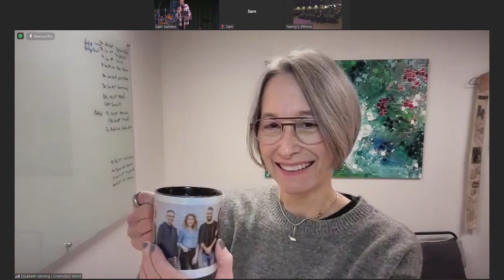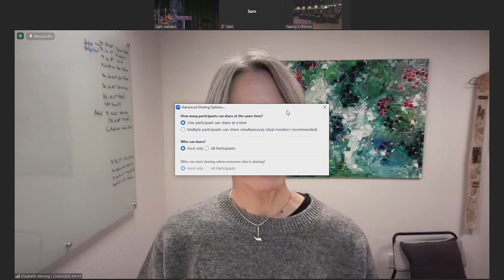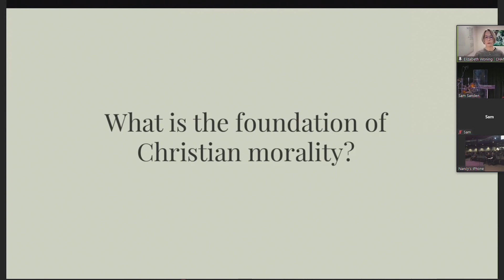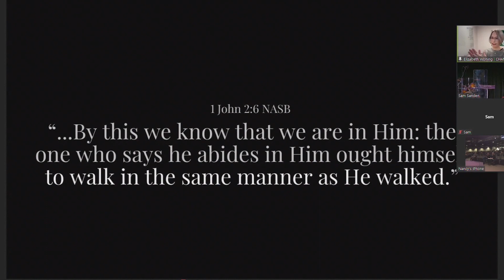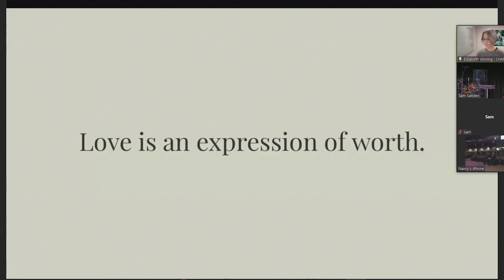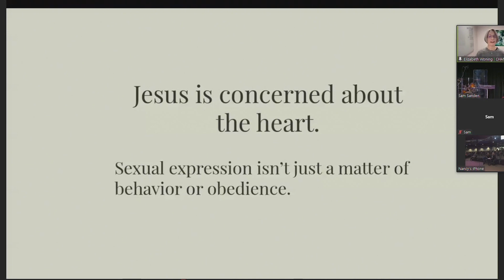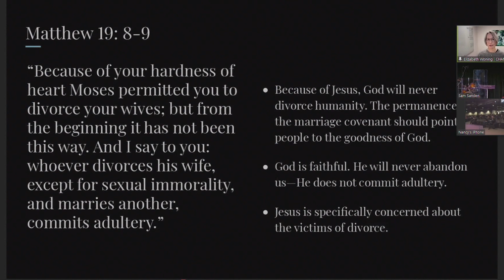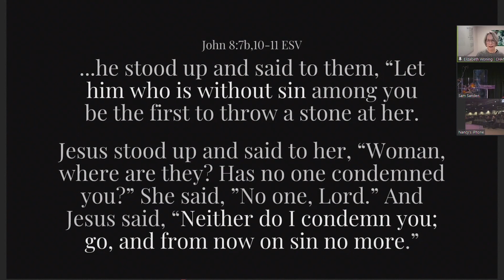Changed Conference - Saturday Session 3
Elizabeth Woning from Changed Movement speaks about "The Foundations of Christian Morality - Jesus' Own Sexual Ethic".